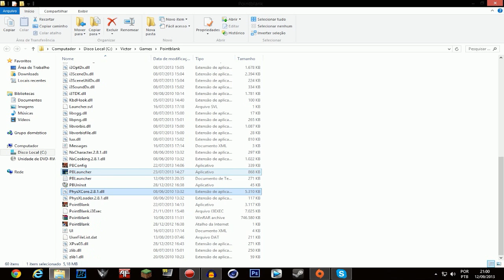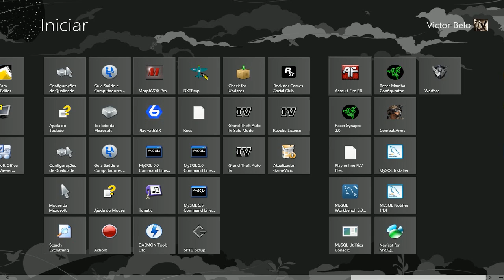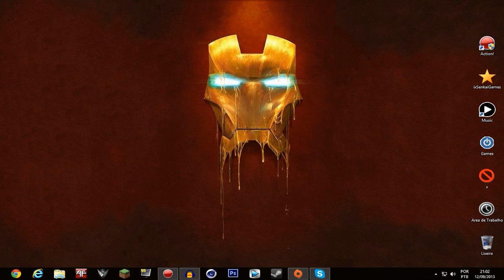PointBlank, um adeus talvez definitivo.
Salve Elite =) Chateado por ter que tomar essa atitude mas se a situação melhorar eu prometo voltar com toda força no nosso PBBR !
Abraços cones ♥